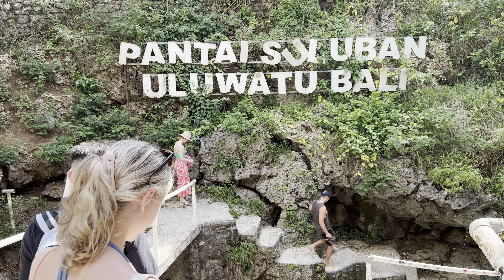Bali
A week spent in Bali